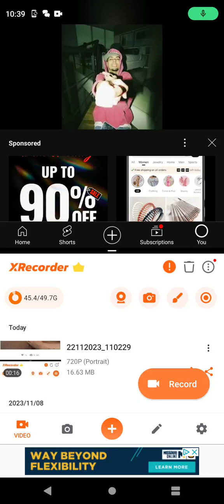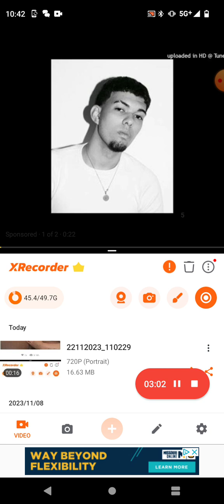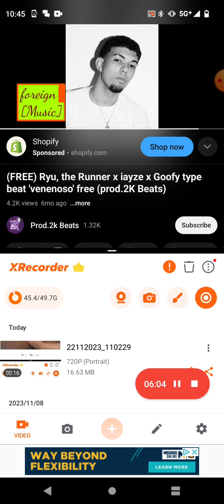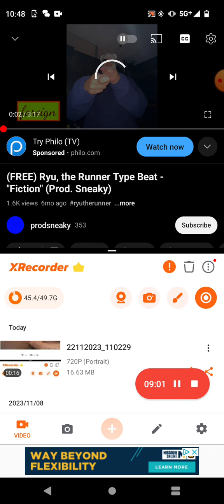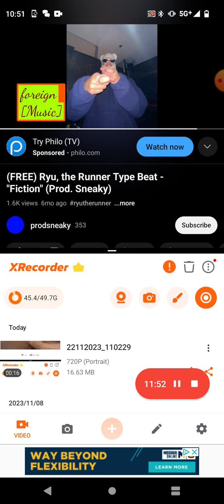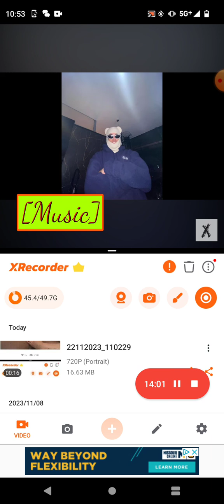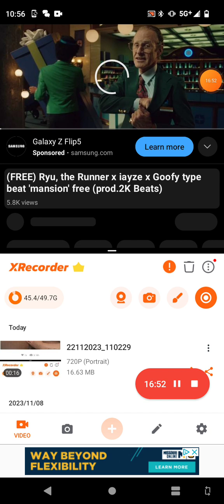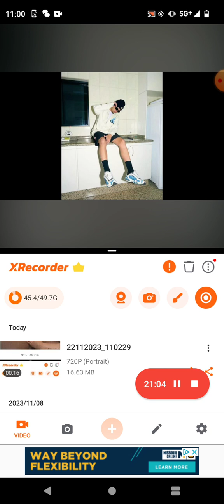theeNOTPRELLiieBESTshitIEVERspat. to: VIC.. getilliie